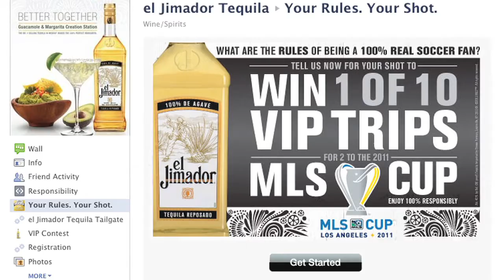The Daily - Fri, Oct 7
Nick and Greg recap last night's MLS match between the Vancouver Whitecaps and Real Salt Lake and also preview this weekend's MLS and international action.